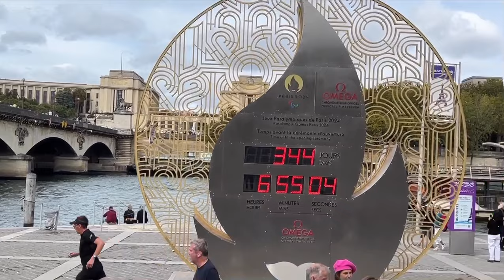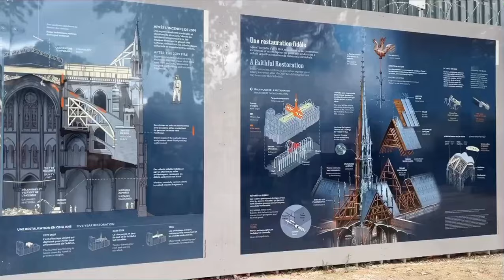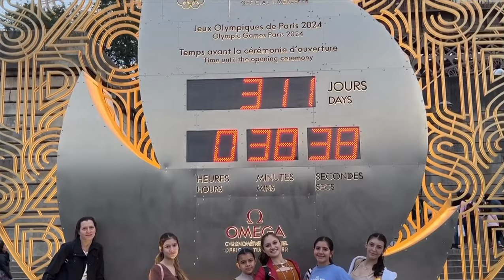GIRA POR PARIS 2023 🇫🇷